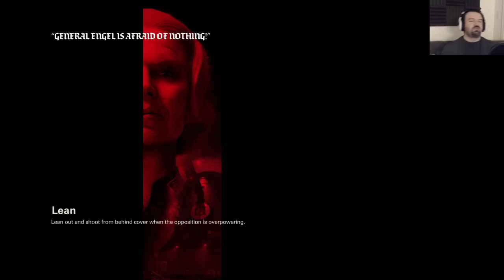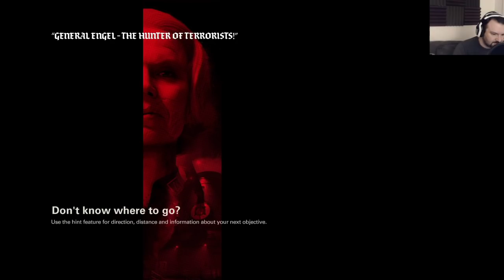Wolfenstein II: The New Colossus playthrough pt25 - Getting Out of Roswell Ain't Easy!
This is gameplay of Wolfenstein II: The New Colossus on the PS4, with live commentary.